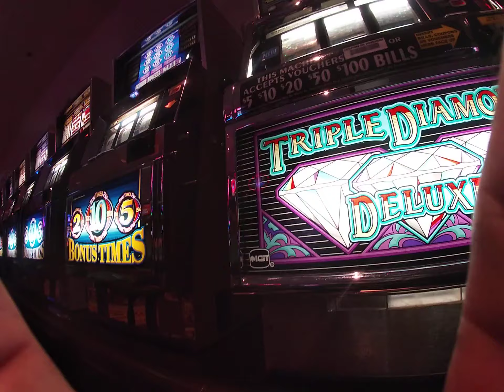Caesars Casino Atlantic City NJ 7/18/20